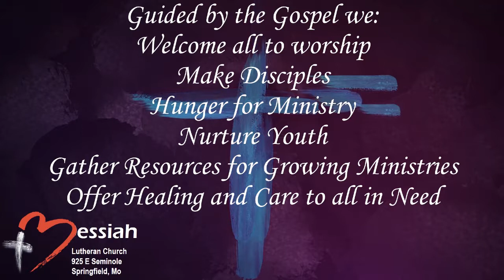Messiah Lutheran Church